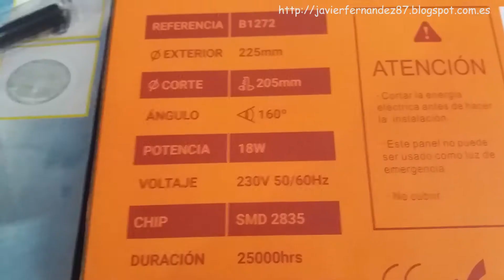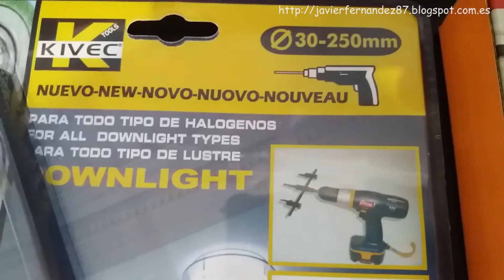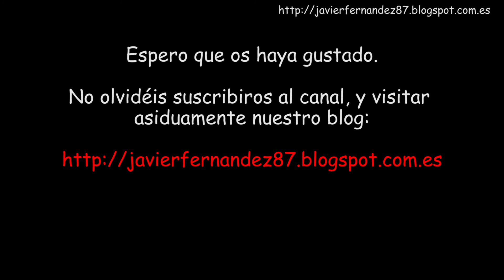Cambiar bombilla bajo consumo por Downlight led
Explico paso a paso cómo cambiar bombilla bajo consumo por Downlight led 18w